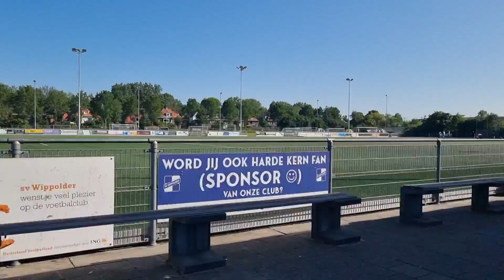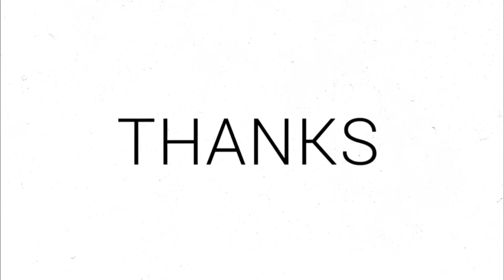Minguels football lesson